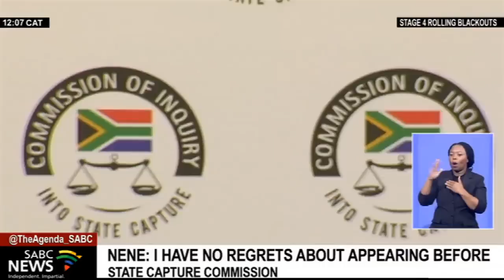Nhlanhla Nene says those who implicated in the state capture report must be held to accountable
Former finance minister Nhlanhla Nene says those who are implicated in the state capture final report must be held to account for the alleged corruption they are accused of.
Nene was axed in December 2015.
In his testimony, Nene indicated his refusal to budge on unaffordable transactions for SAA linked to a contract with Airbus and the establishment of a new route between Johannesburg and Khartoum put him in SAA board chair Dudu Myeni's bad books.
He was speaking during the unveiling of the speaker who will deliver the Nelson Mandela annual lecture this year.
Nene told SABC News he has no regrets about appearing before the commission.
The former minister spoke to SABC International News Editor Sophie Mokoena.